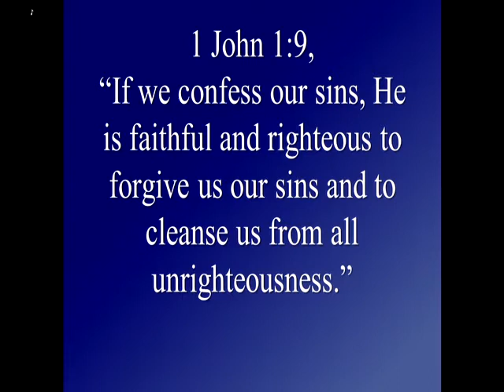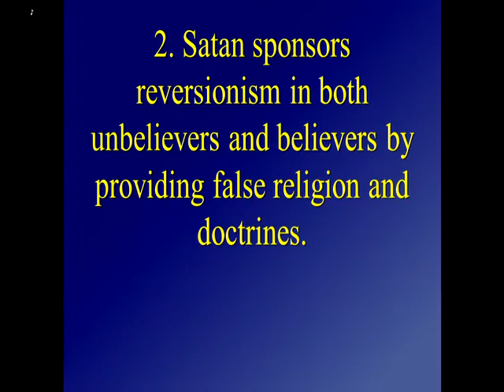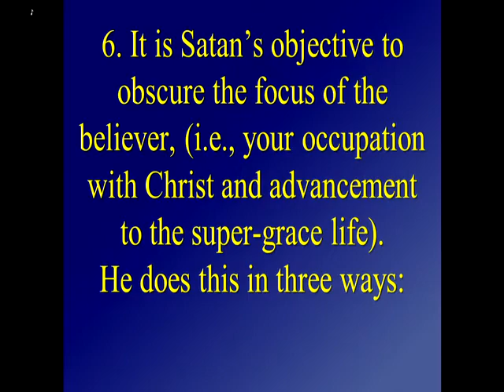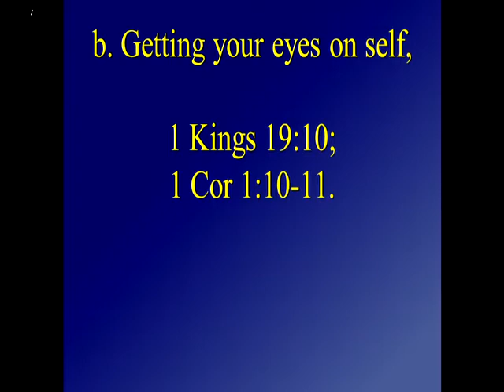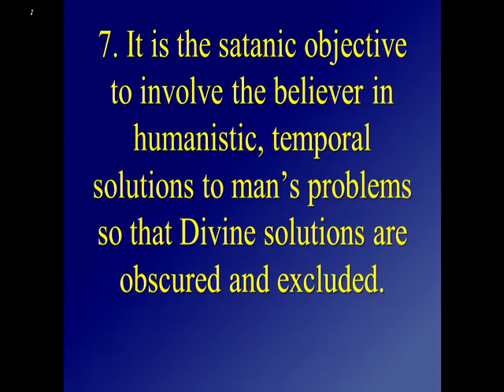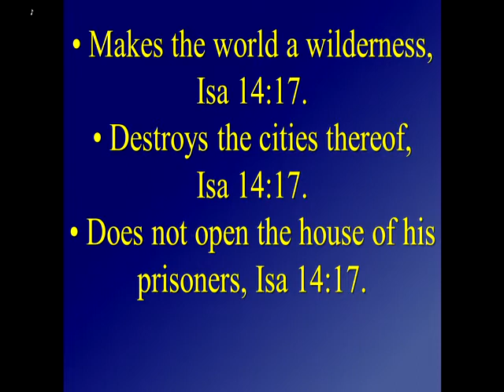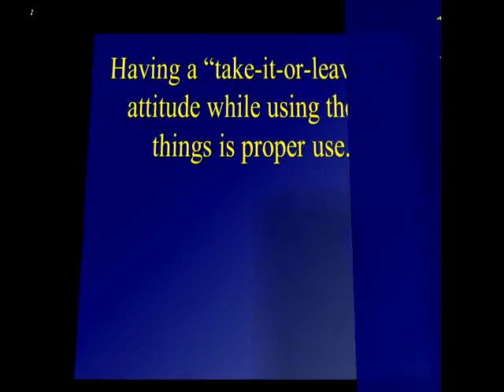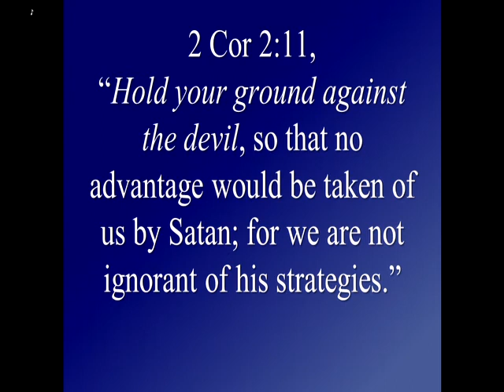Pastor Jim Rickard, The Angelic Conflict, Pt 26. The Enemy, Pt 23. Satan's Strategies, Pt 3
Pastor Jim Rickard, The Angelic Conflict, Pt 26. The Enemy, Pt 23. Satan's Strategies, Pt 3.   Eph 6:11-12